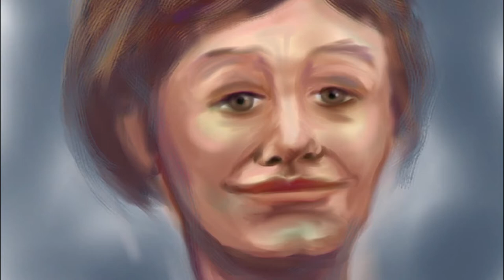André Salters - Hello 2020 (1990)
New Mix. New vocals on a 1990 analog recording (Teac 80-8)
Koop Hofman - bass, twelve string electric outro sologuitar,
André Salters - vocals, electric twelve string and acoustic guitar , DC, animation